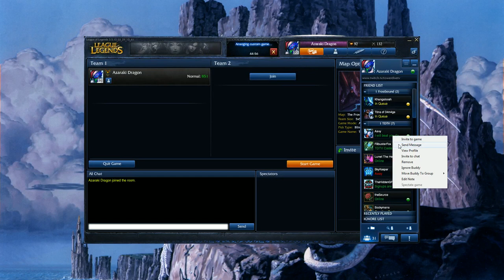Community Night 4/11/13 (Part 1)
It's community night here at Towerdive TV, where we host games and invite our viewers to join us for matches!  Tune in for a chance to play with the casters and have a chance to win some RP giveaways!